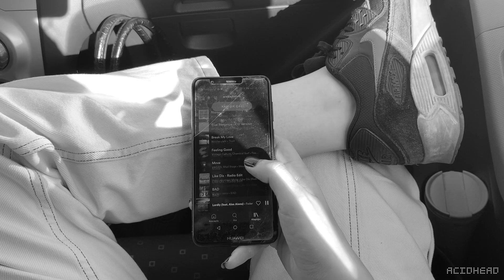Acidhead - Equinox Song ( The Longest Day )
This video was shot on June 21, 2020. An important day for us.
Hope you like our music and clip.